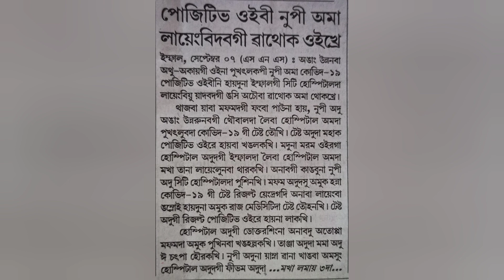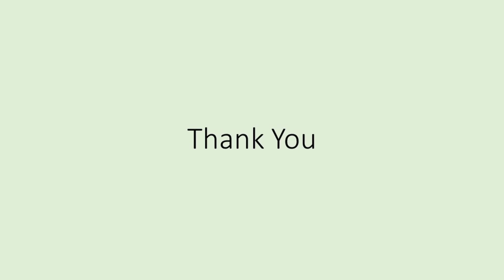POSITIVE OIBI NUPI AMA LAYENGBIDABAGI WATHOK OIKHRE